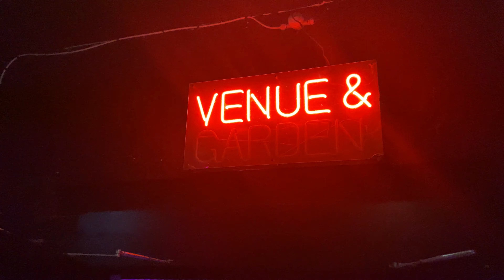The Grand Social Presents: BONE MACHINE // Play the Music Of Tom Waits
The Grand Social presents BONE MACHINE Play the Music of TOM WAITS - Saturday, 26 August 2023 at The Grand Social, Dublin 1, Dublin.